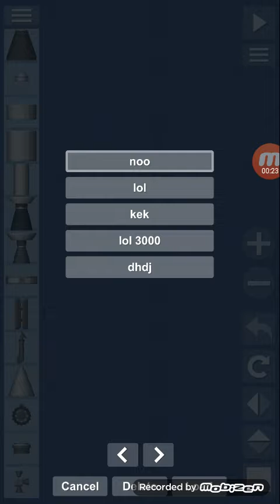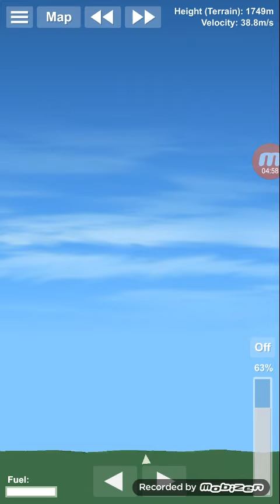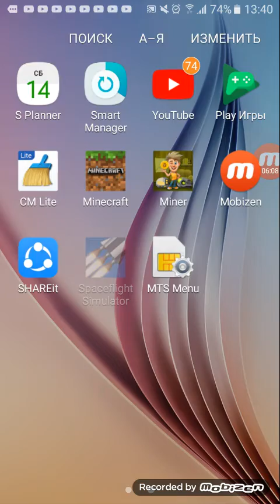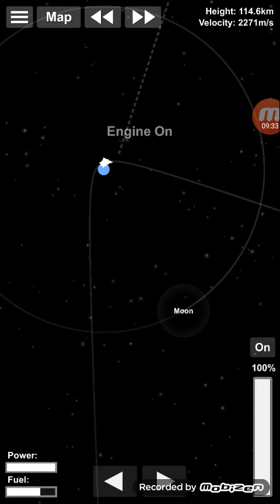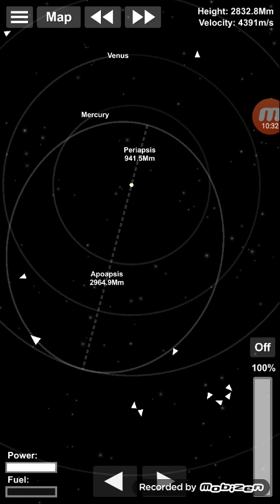Летим на луну!|spacefligth simulator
В етой серии я буду попытаюсь долететь до луны